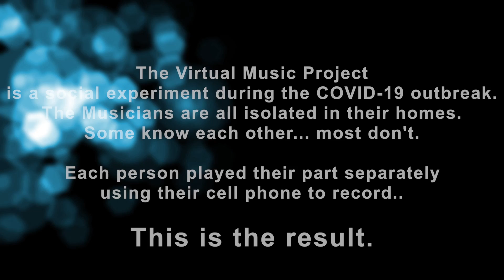Virtual Band Experiment (1) JAILHOUSE ROCK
The Virtual Music Project is a social experiment during the
COVID-19 outbreak
The Musicians are all isolated in their homes.
Some know each other; most don't.
Each person played their part separately using their cell phone to record..
This is the result: